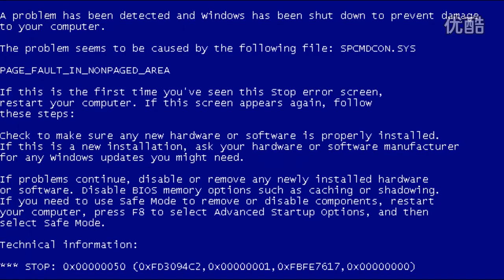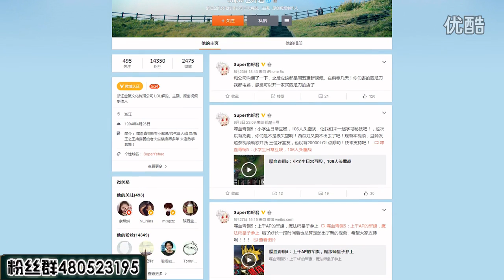【也好解说】喋血青铜5：AP潘森的大屁股魔法